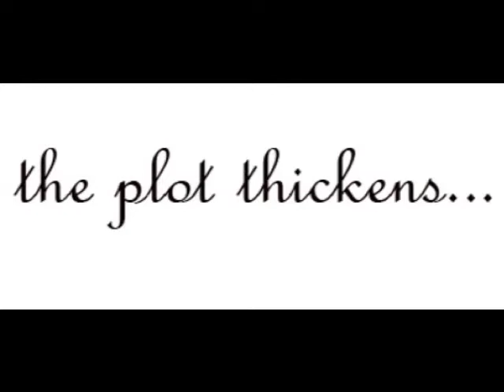The Plot Thickens - Dennis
I call my original Compositions...Polite Music.